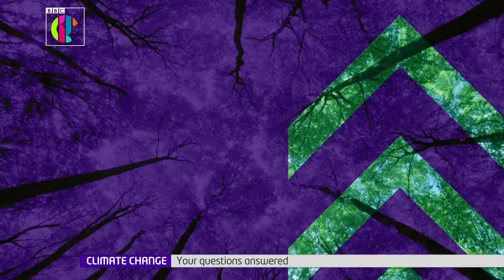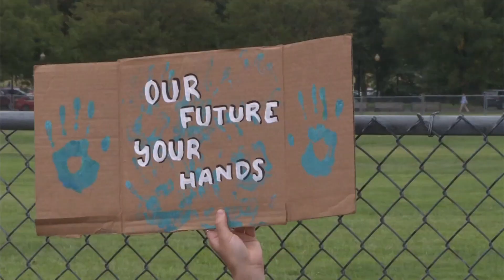Climate change: YOUR QUESTIONS answered | Newsround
We know climate change is a really important issue for lots of you - and a complicated and worrying one too. A recent report by the United Nations showed the challenges that humans face in dealing with it and warned that not enough is being done.

We asked you to get in touch with YOUR questions about the report and climate change generally.

Here's BBC science and environment correspondent Victoria Gill to answer them.